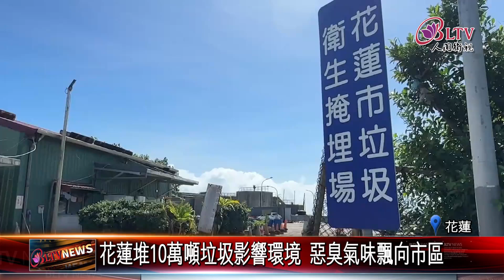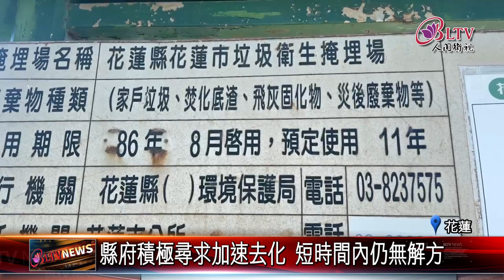20240924花蓮垃圾焚化路受阻 堆積愈10萬噸去化需6年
天災重創蘇花公路，造成花蓮縣的垃圾清運路線受阻。目前堆置量已達10萬噸，縣府評估全面去化至少需要6年時間。面對垃圾惡臭、颱風帶來的潛在危機，短期內仍無法有效處理，當地民眾生活品質也因此受到威脅。